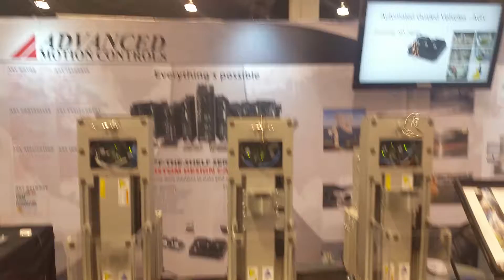Fun and games with Advanced Motion Controls Inc at MD&M West 2018